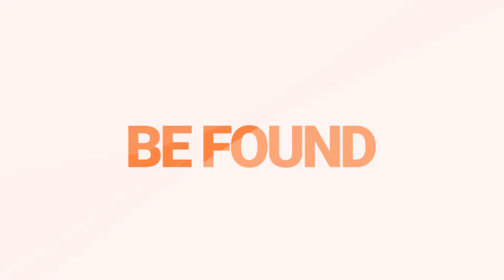Washington Agency Success Story - Mary Wilson and Ryan Ferrie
"Having [the Advantage profile] out there has certainly helped [our SEO]... I know people are looking at it because I know we've gotten leads - quite a few leads from it, which is huge for us - both commercial and personal."

"I think the last [monthly TrustedChoice.com report] I saw, we were recommended over 800 times... I think we've had a lot of visibility in TrustedChoice[.com]."

"Without putting any quantitative data to it, I can tell you we've made our money back already just from the sales we've gotten from the referrals we've gotten so, I know we're selling what we're getting - which is fantastic."

Exclusively for Big "I" members, TrustedChoice.com is the #1 online resource for connecting insurance buyers with independent insurance agents. We rank high in Google search results and have had over 30 million insurance shoppers visit TrustedChoice.com. Become a recommended agency on TrustedChoice.com today.

Company Partners: Nationwide, Safeco, Progressive, Travelers, Oregon Mutual